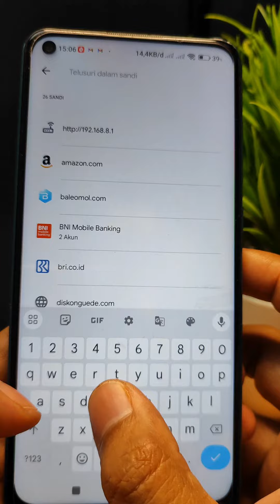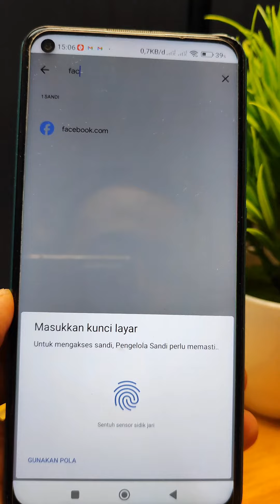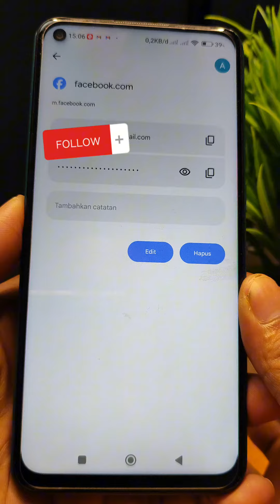Cara Mengatasi Lupa Password facebook dan email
Berikut Cara Mengatasi Lupa Password facebook dan email